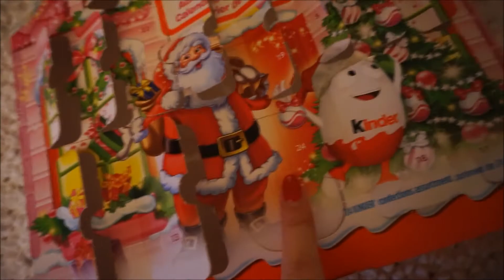VLOGMAS 2016 JOUR 24 // DERNIERS PRÉPARATIFS!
C'était une grosse journée! Je prépare les derniers préparatifs avant Noël!

Ma caméra: Sony Alpha a5000.
Mon accent: Québec.
Mon âge: 20 ans.(Ma fête est le 18 avril!)